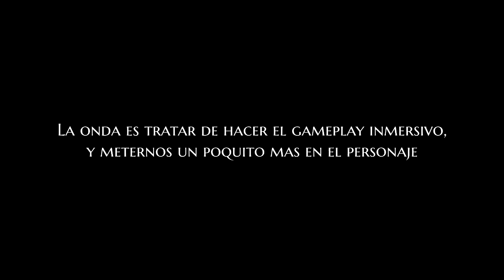Supervivencia solitaria e inmersiva #1 - SCUM